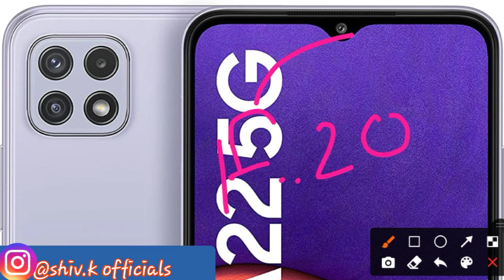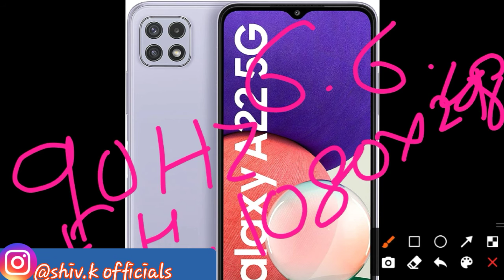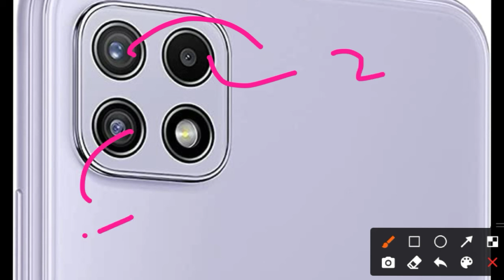Samsung Galaxy A22 5G review | Samsung Galaxy A22 5G price in india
About this video:
Samsung Galaxy A22 5G review | Samsung Galaxy A22 5G price in india | Samsung Galaxy camera test video

Samsung Galaxy A22 5G

Our phone
Our mic
Best mic for YouTube
Our earphone